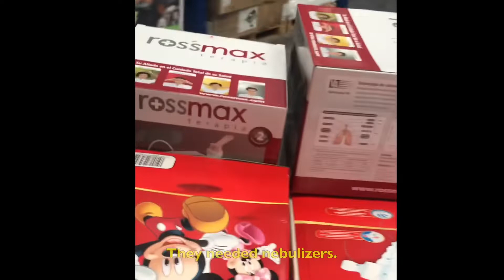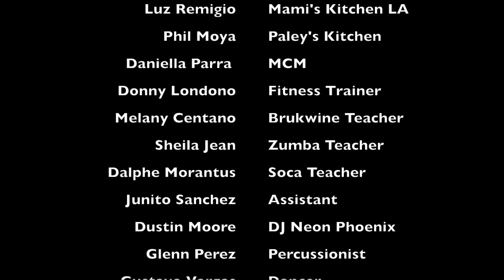Shakira Barrera shares humanitarian work in Nicaragua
Actress, dancer, humanitarian, Shakira Barrera, talks about non profit hospital “Hogar Protección Pajarito Azul” in Nicaragua.